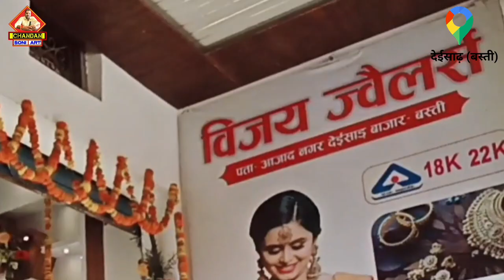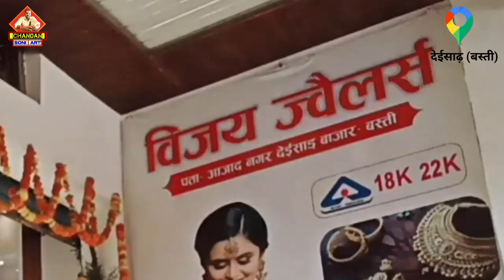मेरे भाई की खुल गई दुकान🎉 | विजय ज्वैलर्स आजाद नगर बस्ती रोड देईसाढ़ में | Vijay Jwellers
आप सभी को हृदय की आन्तरिक गहराइयों से प्रेम पूर्वक नस्कार
 एवं धन्यवाद
आपने फुल वीडियो देखी
अगर आप इस दुकान पर पहुंचना चाहते है तो
 नीचे हम आपको पूरा पता बताते है
ये है दुकान का नाम
विजय ज्वैलर्स
Pankaj Verma
आजाद नगर देईसाड़ बाजार (बस्ती )
Uttar Pradesh
निकट  -जय भारत मेडिकल स्टोर
sampark sutrra dukaan ka mobile number -